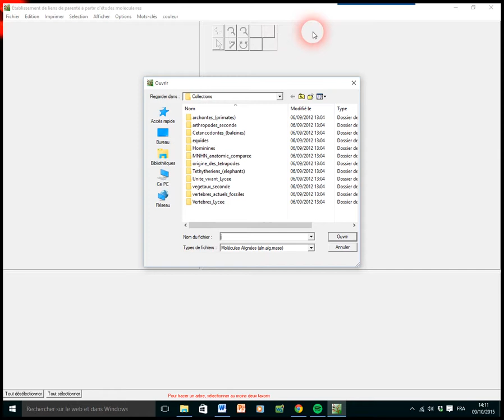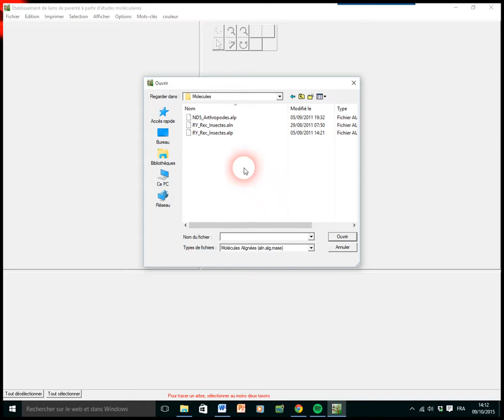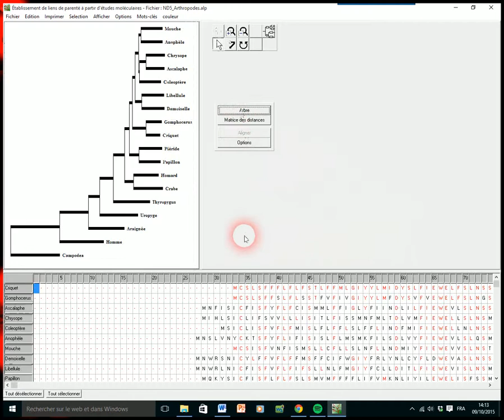Tutoriel Phylogène Phénogramme